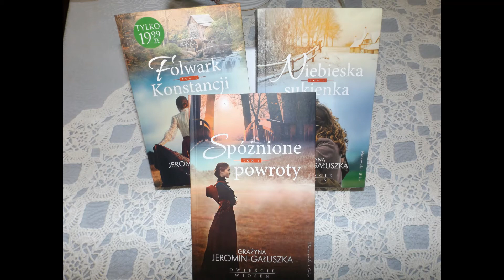Biblioteka poleca...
Zapraszamy na spotkania z cyklu "Biblioteka poleca...", gdzie będziemy wybierać ciekawe propozycje książkowe i zachęcać do zapoznania się z nimi.